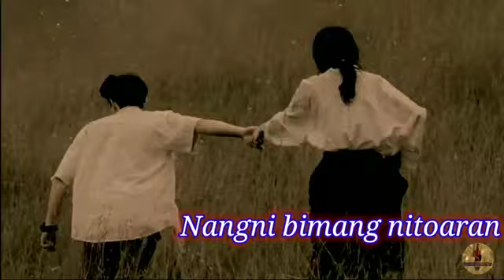Nangni bimang nitoara mikgron muni nanga whatsapp status